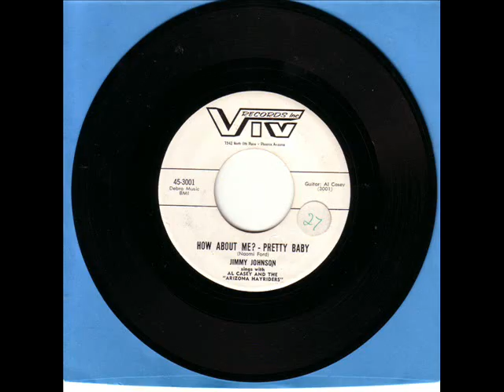JIMMY JOHNSON. HOW ABOUT ME - PRETTY BABY.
Jimmy Johnson sings with Al Casey and the Arizona Hayriders
How About Me? - Pretty Baby   Viv 45-3001